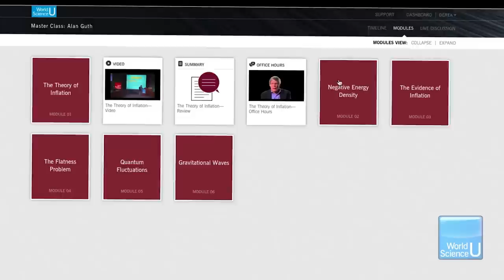World Science U Master Classes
World Science U Master Classes: Explorations guided by world-renowned scientists. Short. Sharply focused.

World Science U provides a unique educational experience for you, with Brian Greene and other renowned professors leading the way, accompanied by state-of-the-art production. The diverse course offerings let you spend minutes, hours, days, or months on a subject—whatever fits your schedule.